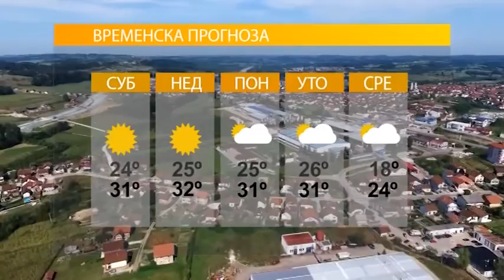Vrijeme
TV K3